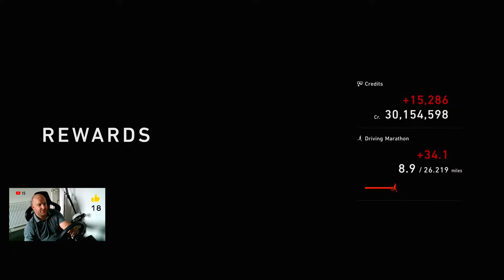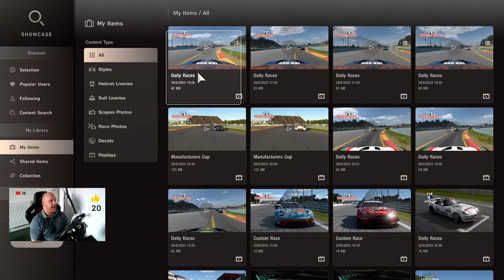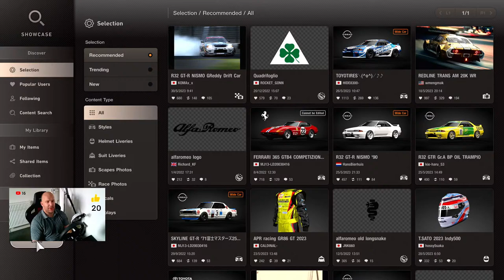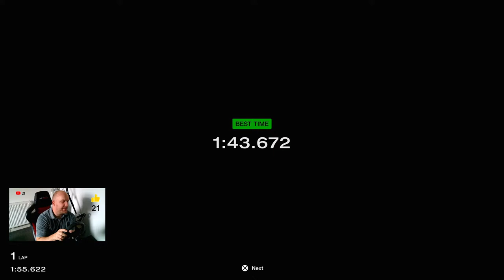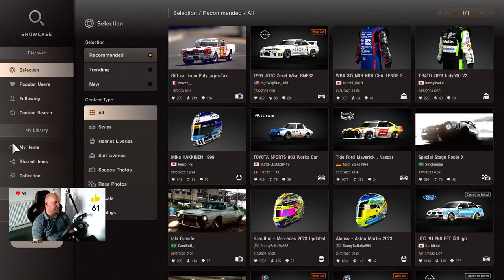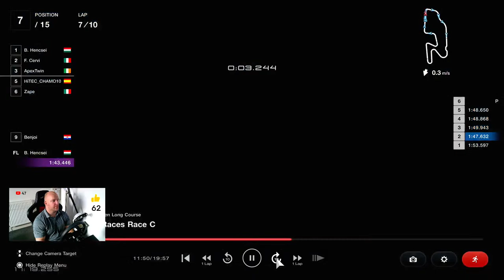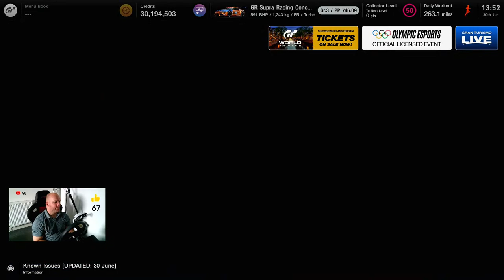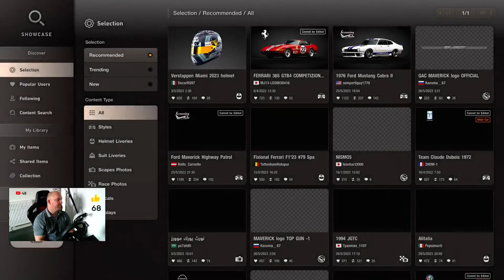Gran Turismo 7 livestream - Daily race C...Group 3...Watkins Glen Long Course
Finally getting round to streaming some of this weeks daily race Cas Group visits Watkins Glen Long Course